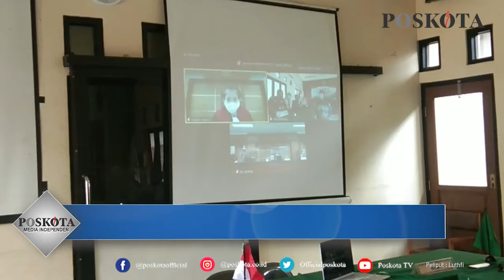GELAR SIDANG TIPIRING ONLINE, PEDAGANG KENA SANKSI DENDA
SERANG - Satpol-PP Kota Serang kembali melakukan tindakan sanksi Tindak Pidana Ringan Tipiring kepada para pedagang makanan yang masih melayani makan di tempat.

Mereka yang melanggar langsung disidangkan secara online di aula kecamatan Serang, dan diberikan sanksi denda sebesar Rp100.000.

Kepala Satpol-PP Kota Serang Kusna Ramdani mengatakan, jumlah pelanggar PPKM darurat yang terjaring razia kali ini sebanyak tujuh orang.
"Tapi yang menjalani sidang dan sudah membayar denda hanya empat orang, tiga orang lagunya mangkir," ujarnya Kamis (15/7/2021).

Untuk tiga orang yang mangkir, lanjut Kusna, hakim sudah memutuskan vonisnya dengan membayar denda.

"Tinggal nanti kami panggil dan membayar di tempat, karena vonisnya sudah ada," katanya.

Kusna melanjutkan, sampai saat ini sanksi Tipiring yang dilakukannya masih menyasar sejumlah pedagang makan yang melayani makan di tempat yang seharusnya take way saja.

"Kalau resto boleh buka tidak boleh makan di tempat. Untuk mall sejauh pemantauan kami sampai saat ini masih tutup semua," akunya.

Selain melakukan sanksi Tipiring, pihaknya juga dalam waktu bersamaan melakukan sanksi sosial kepada masyarakat yang didapati tidak memakai masker.

"Mereka diberi sanksi push up atau menyanyikan lagu Indonesia raya," pungkasnya.